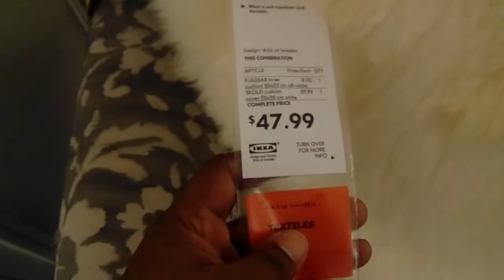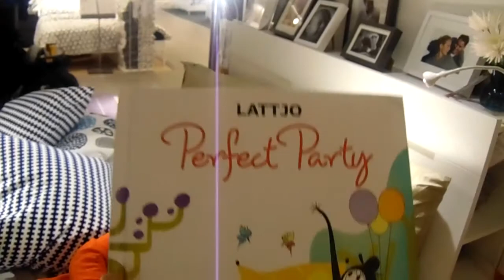PASSEIO EM TORONTO E COMPRAS NO IKEA | FAMILY VLOG 19